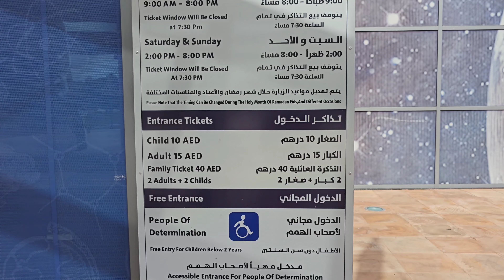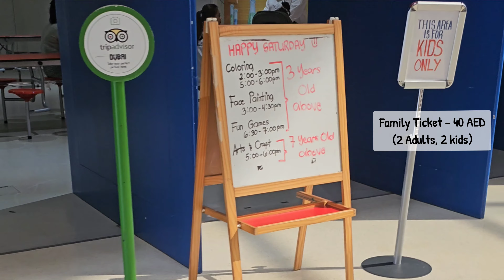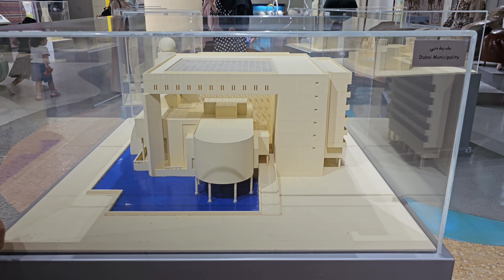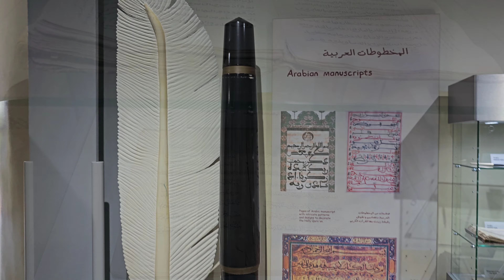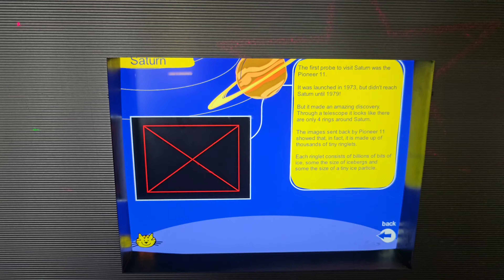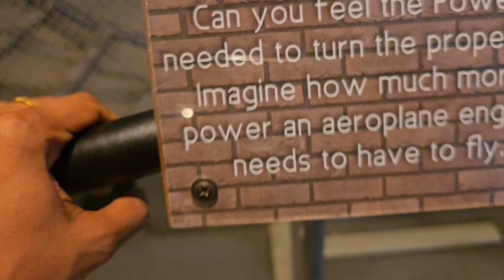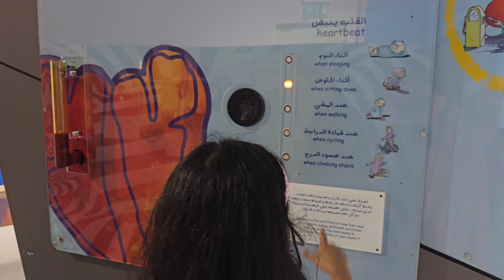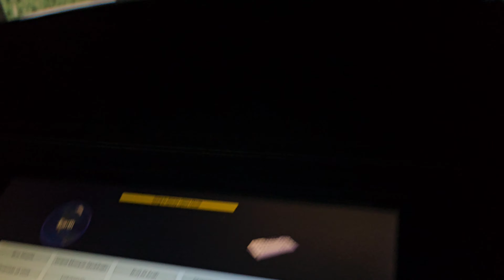தெரிஞ்சிக்கலாம்💁🏻‍♀Children's City: The Ultimate Fun & Educational Center for Kids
தெரிஞ்சிக்கலாம்💁🏻‍♀ "Children's City" பற்றி.
     இது குழந்தைகளுக்காக வடிவமைக்கப்பட்ட ஒரு பிரபலமான இடம். Children's City"ல் விளையாட்டுடன் கூடிய கற்றல் அனுபவம் கிடைக்கிறது.
     நான் August 10, 2024ஆம் தேதி இதை பார்வையிட்டேன். எனது அனுபவத்தை உங்கள் உடன் பகிர்ந்து கொண்டேன். இது உங்களுக்கு பயனுள்ளதாக இருக்கலாம். "Children's City" க்கு செல்லும் முன் முழுமையான தகவல்களை தெரிந்து கொண்டு, மகிழ்ச்சியாக கற்றலும், விளையாடலும் செய்யுங்கள்.

இந்த வீடியோ பார்த்த பிறகு ஏதாவது சந்தேகங்கள் இருந்தால், கமெண்ட் பகுதியில் கேளுங்கள்.

இந்த வீடியோவைப் பார்த்ததற்கு நன்றி🙏

 👍 Like - If you found it entertaining or informative!

💬 Comment - Share your thoughts and let's start a conversation!

Your support means the world to us. Thank you for being part of our community and helping us grow. Happy exploring! 🌍✨